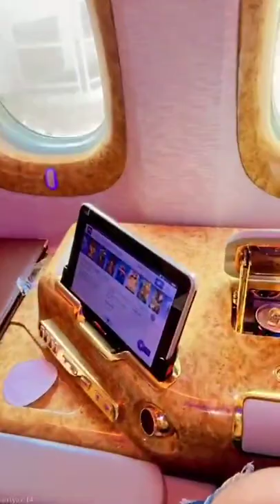Riyaz aly new tik tok!riyaz ali tik tok video!riyaz aly latest tik tok video!riyaz ali new video